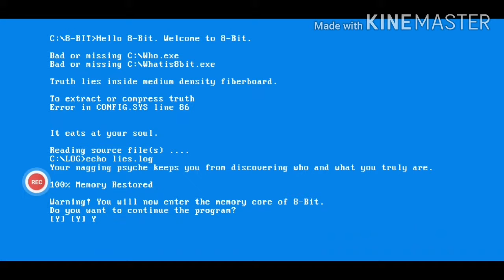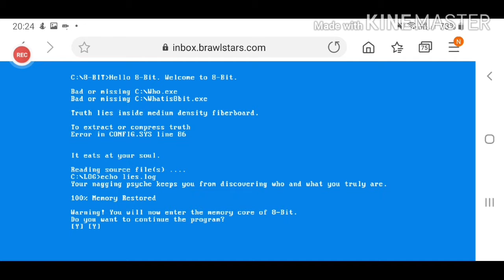Jak włączyć tajemniczą gre od supercella (wytłumaczenie o co chodzi z 8 bit )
Serio